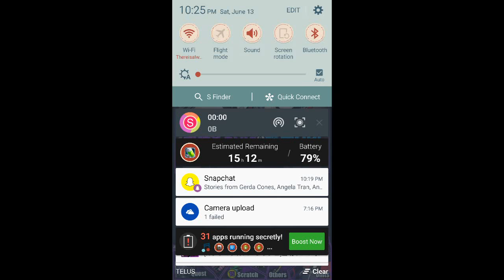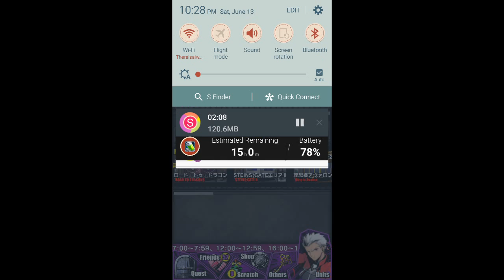Divine Gate ディバインゲート - 5 Scratches for Dante?!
Arthur is also up for grabs!
コラボスクラッチ?

All material used in video is free for commercial use and does not infringe on any copyrights of the developers of Divine Gate, GungHo.